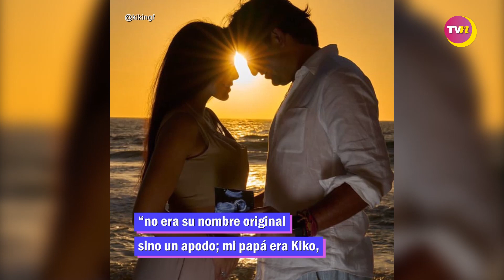Francisco 'Kikín' Fonseca está ansioso de debutar como papá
El exfubolista de Pumas y CruzAzul, y ahora comentarista deportivo, FranciscoKikínFonseca, está feliz de la vida, pues su pareja, Ana Lilia Rentería, ya tiene siete meses de embarazo...